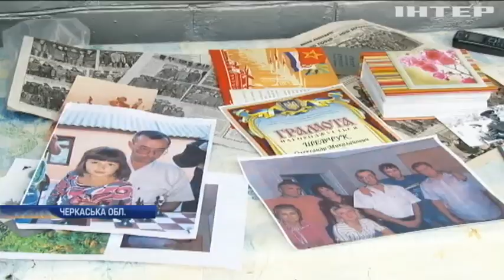Новости 7:00, выпуск за 16 июля 2018 года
Головні події на цю годину: Під Маріуполем будинки мирних жителів накрило обстрілом. Аварія на Закарпатті: жінка померла у лікарні. На Закарпатті влаштували "геноцид" чорниці.